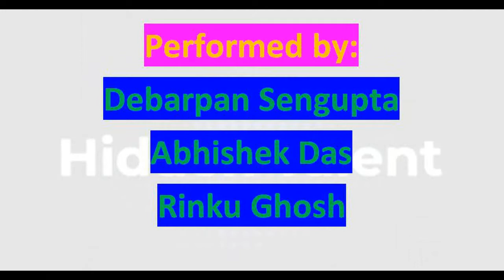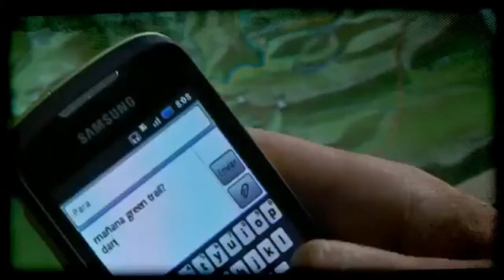Criticisms and rejections || Motivation in Bengali || Debarpan Sengupta & Abhishek Das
Voice by Debarpan Sengupta, Abhishek Das and Rinku Ghosh.

Special thanks to Rinku Ghosh for performing with us.